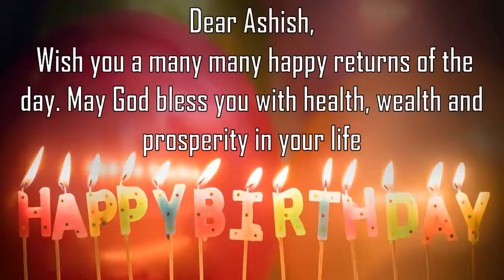Happy Birthday Ashish Image Wishes General Video Animation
Happy Birthday Ashish Images. Send Personalized happy birthday wishes to Ashish in 1 min by installing GreetName App from google playstore.
GreetName has hundreds of image templates to choose from based on gender, age, and relationship. Pick the best image template. Enter Your Name and share Ashish Picture birthday wishes image as status on any social network such as facebook, whatsapp, instagram, telegram, etc

Wish You happy birthday Ashish
Many Many Happy returns of the day to Ashish
Happy Birthday To Ashish